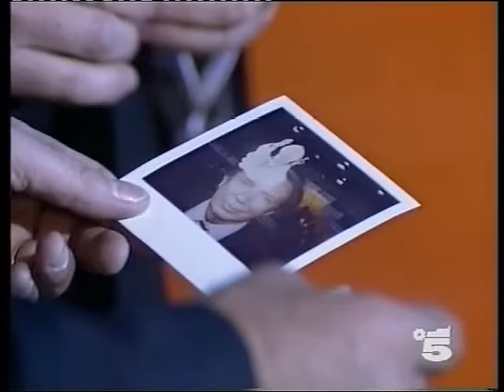SILVAN MIKE BONGIORNO MIND PHOTOGRAPH